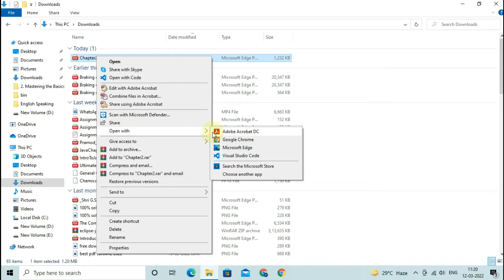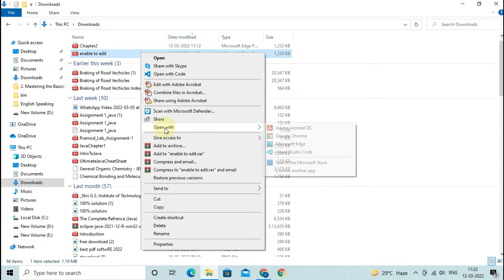How to Enable Restrict Editing in Adobe Acrobat , How To Unlock Secured PDF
Learn how to restrict editing in Adobe Acrobat Pro and Adobe Acrobat Standard.